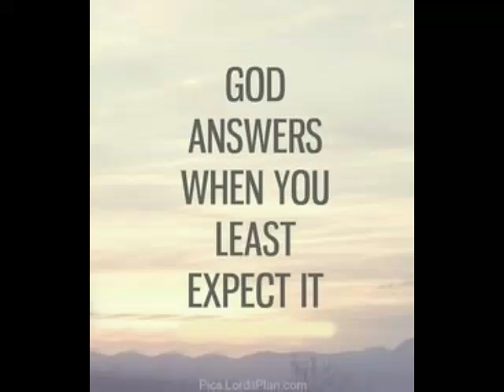Have Faith❤️💛❤️💛❤️💛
Hey beautiful ones
Just thought to send a encouraging words to have faith..with God nothing is impossible but we have to have faith..without faith it's impossible to please him...God will always make a way..only believe